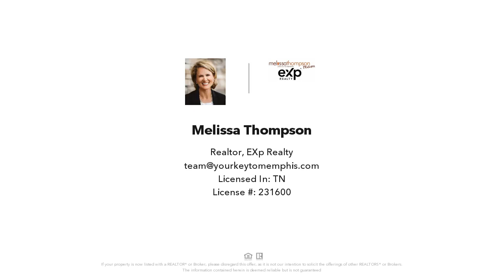4044 BIRCH GLEN, Memphis, TN Presented by Melissa Thompson.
eXp Realty

Make this Amazing, Well Maintained, All on One Level, 3 Bedroom, 2 Bath Home Yours! Beautiful Wood Floors. Spacious Vaulted Great Room with Cozy Brick Fireplace. Lovely Formal Dining Room for Entertaining. Natural Light is in Abundance in this Eat-In Kitchen with Durable Tile Flooring & Pantry & Wide Windows Overlooking Yard. Romantic Primary Bedroom with Private Bath. Laundry Room. Gracious Entry. Relaxing Fenced Backyard with Patio Great for Cookouts. Wrought Iron Security Doors. 2 Car Garage.